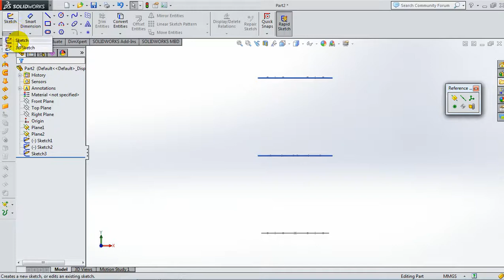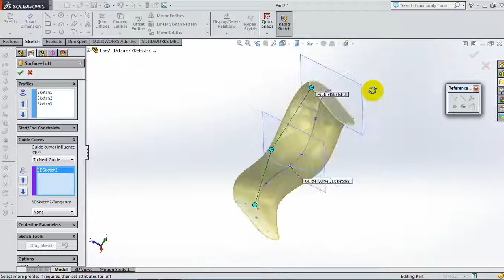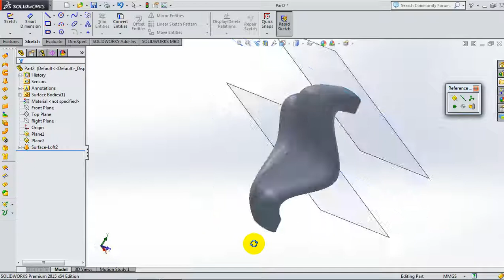72 SolidWorks 2015 Surface Tutorial 72 Guided Loft Surface, 3D sketch